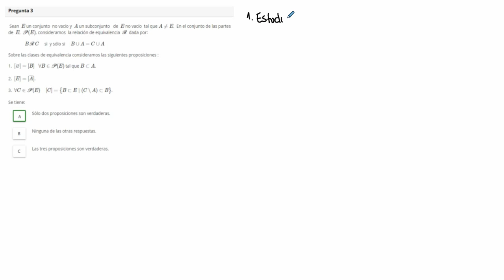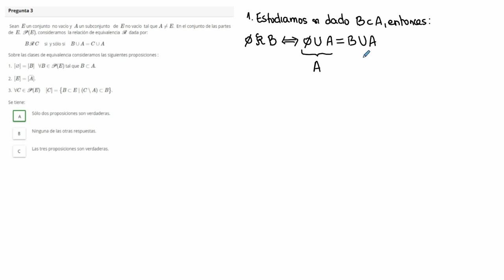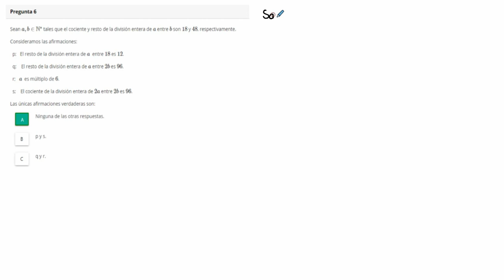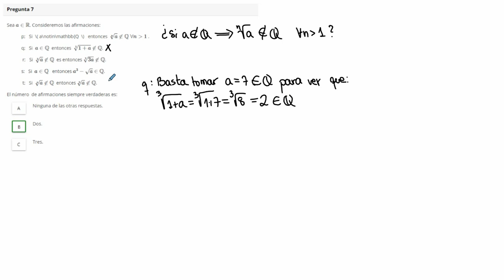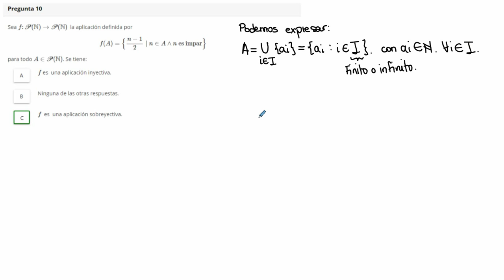Cuestiones Examen Convocatoria - 2ª Semana 2021 | Lenguaje Matemático. Conjuntos y Números | UNED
Resolución de algunas cuestiones del examen de convocatoria de la 2ª semana del curso 2020/2021 de la asignatura "Lenguaje Matemático. Conjuntos y Números" del Grado en Matemáticas de la UNED.